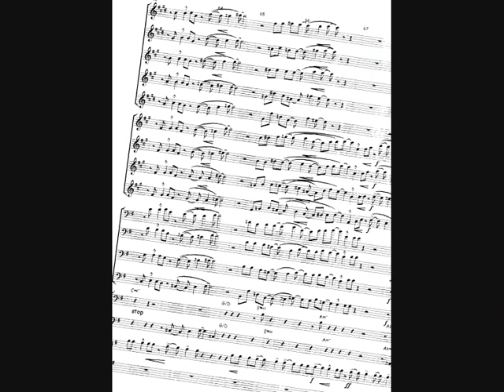Ilja Reijngoud and Fay Claassen with the Metropole Orchestra. Sonnet 18.wmv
Edison Award winning project. Live recording November 2009, during celebration night of Edison Awards, The Netherlands.
Trombonesolo, composition and arrangement by Ilja Reijngoud. Vocals: Fay Claassen. Guitar : Martijn van Iterson.
Poem: Sonnet 18 by William Shakespeare.
Metropole Orchestra conducted by Vince Mendoza.